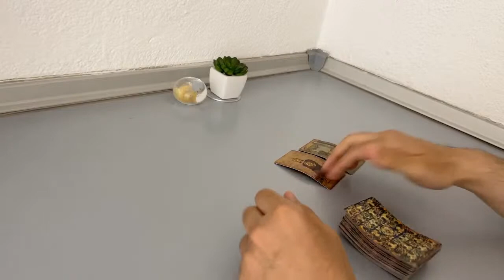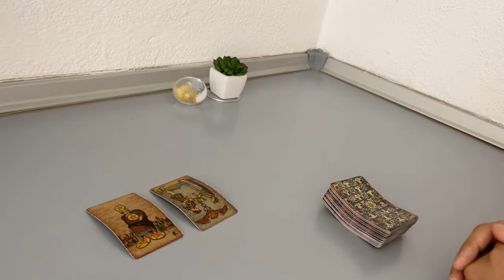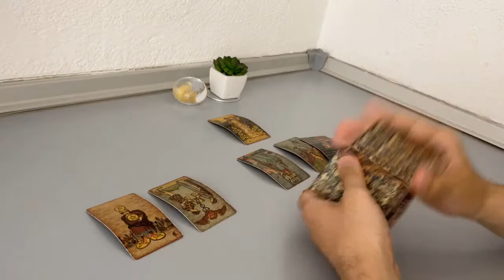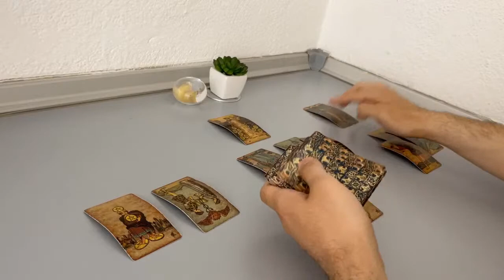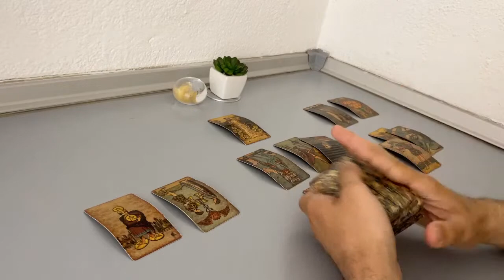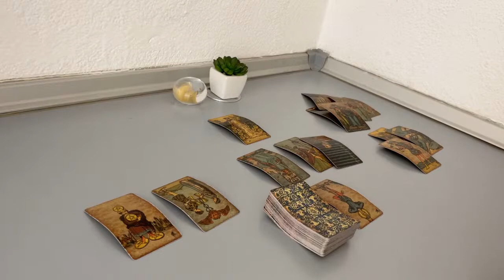LIBRA - Enough was enough… (June Midmonth, Tarot)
(Limited Availability)